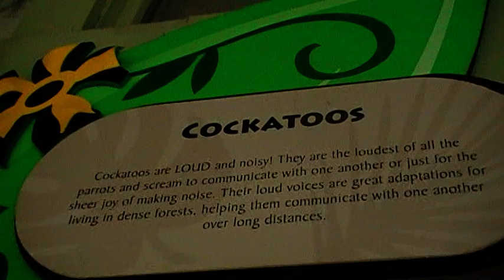Cockatoos (Busch Gardens) (2009)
The Cockatoos At Bush Gardens Tampa